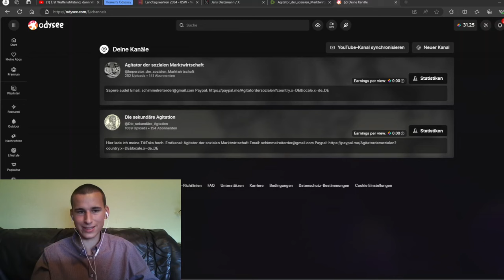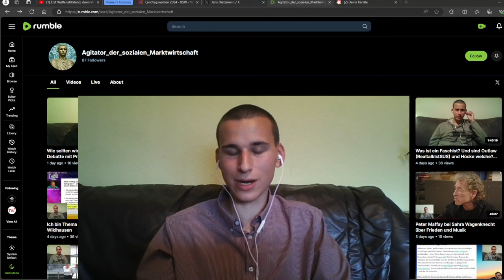Abonniert mich bitte auf Rumble und Odysee!